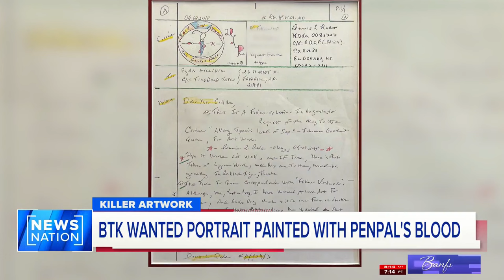BTK reportedly upset over self-portrait he requested | Banfield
Artist Ryan Almighty tells "Banfield" that BTK serial killer Dennis Rader appears to be upset with him after the request of a self-portrait. Almighty says he asked Rader to send him a strand of hair for the piece, but Rader refused. Almighty did the painting anyway and used his own blood.

On "Banfield," big-name celebrities, newsmakers and public figures join Ashleigh for a unique opportunity to sit down and talk. No debates. No shouting over each other. A conversation. Weeknights at 10pm/9C.